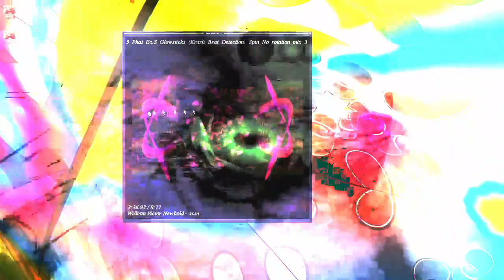[EPILEPSY WARNING] Movie 23 07 22 07h44m24s *Photosensitivity Warning*